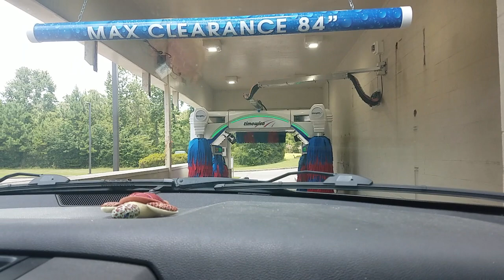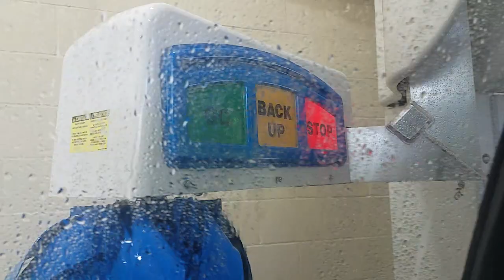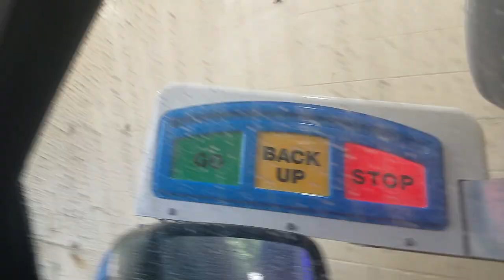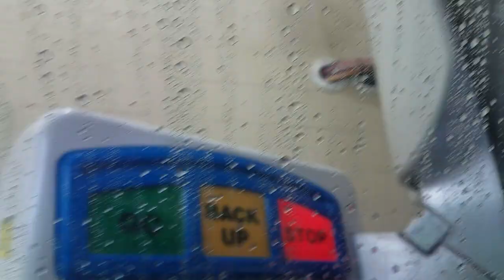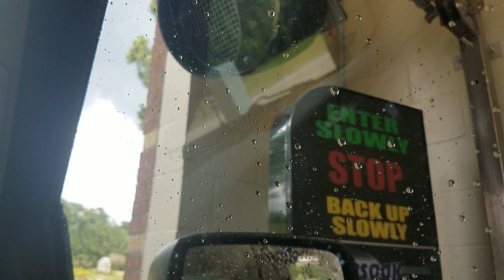$12 Wash My Very First Brand New Ryko Softgloss Maxx 5 Car Wash At Exxon/Timewise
this NEW System is Hard To Find At The Woodlands back in 2018

Used For PDQ Laserwash 4000